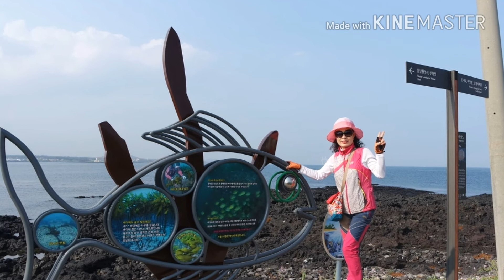제주섬여행 마라도 비앙도 천년을빌려준다면--- 박진성